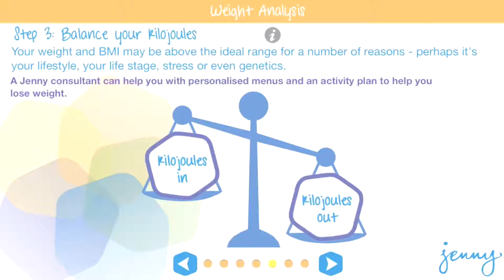John Herman Studios app trailer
A short compilation of the apps we've built for corporate clients as well as a few of our own.